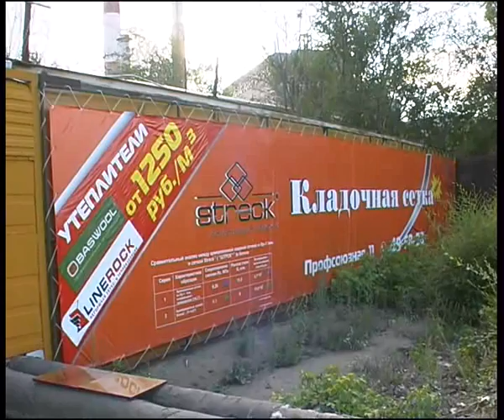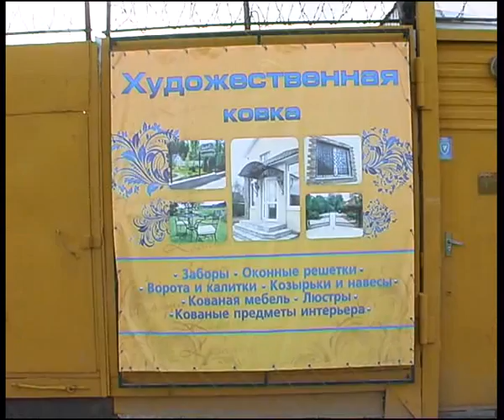bzsn 1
Алексей Челейкин - Белорецкий завод сеток и настилов, Alexey Cheleykin - Beloretck steel net & flooring plant .